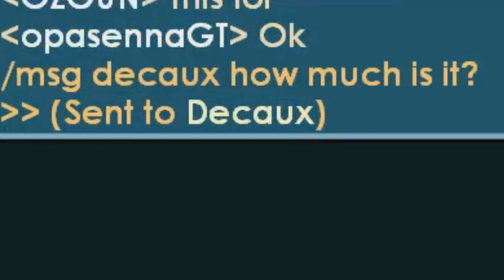Growtopia | WOULD YOU SCAM 10DLS? + GIVEAWAY!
►My world:v0ren

►Song:Kadenza - Harpuia